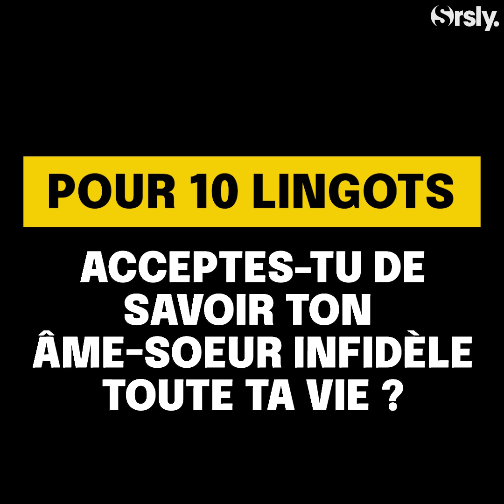💰 RAMZY BEDIA & OLIVIA CÔTE : l'interview CA$H pour Or de lui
Ramzy Bedia et Olivia Côte, qu'on retrouve dans la série Or de lui sur France Tv, ont relevé le défi de l'interview Ca$h pour Serieously.
Alors pour 10 lingots, ils accepteraient quoi ?

Echanger leur vie avec celle de leur personnage ?
Sentir le caca toute leur vie ?
Révéler leur plus gros secret ?

Interview : Amandine Rouhaud
Montage : Anna Cordier